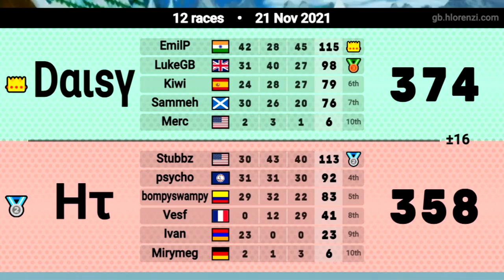Daisy Squad vs. The Hard Truth - CTL Week 9 - Mario Kart Wii Custom Tracks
WARNING: Strong language used throughout this video.

--Lineups for this match--
Daisy: Emil, Luke, rusoX, Sammeh, Merc
Ht: Stubbz, psycho, Swampy, Ivan/Vesfef, Mirymeg

Up next, will be the final week of the regular season of CTL versus TG! The match was a very exciting one and I hope you guys are looking forward to that upload!